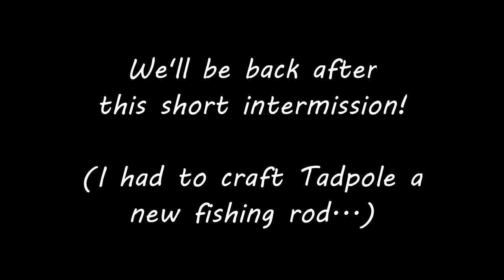Talk with Tadpole Milk | Fishterviews Episode 1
The Border World is an SMP that traps 16 streamers within a suffocating border... Every day, the border changes size, until on the final day, it consumes the whole server, and the SMP will permanently shut down, with no world download available… The Border World was created by the amazing @rubiks2209 please check her out!

The Border World to me is about slowing down and enjoying the experience of interacting with amazing, talented creators and so the Fishterviews were born...

Our first guest is the amazing @TadpoleMilk. Tadpole mentioned that he will be live streaming on Twitch on April 6th 2024 for Gamer's Outreach. Please consider supporting him there!

Chapters:
0:00 Title Screen
0:15 Introduction
2:30 Tell me about yourself?
3:58 How do you feel about bath pizza?
6:35 Are you a pet person?
7:57 What pet would you never want to have?
10:09 If your house was on fire, what's the first thing you'd grab?
14:57 What drew you to Minecraft?
18:13 Is there something you're most proud of as a creator?
20:06 If you could go back, what would you change about your content creation journey?
22:14 What song are you currently obsessed with?
24:32 Who in your life has had the biggest influence on the person you are today?
27:04 If you could give your younger self advice what would it be?
30:06 Mending or Infinity?
33:00 What does the Border World experience mean to you?
37:08 If people want to find you online where can they do that?
40:48 Final thoughts
45:44 Outro